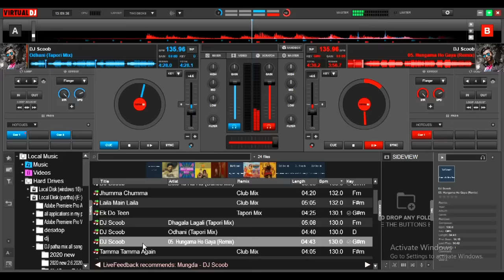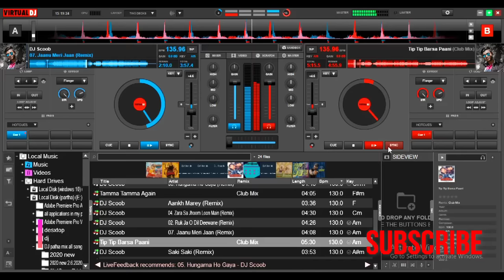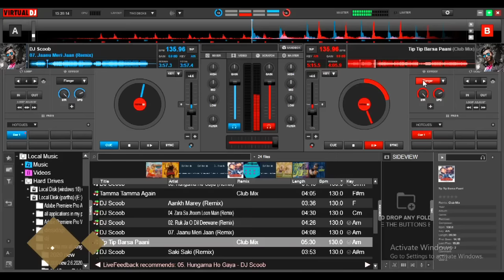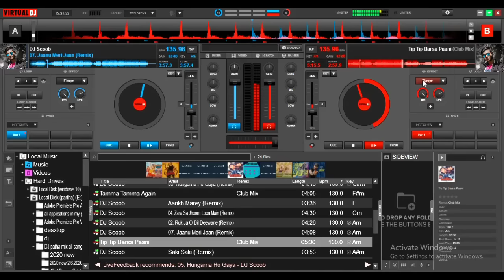BOLLYWOOD MIX |#4 |BY DJ PARTHO | PARTY MIX |CLUB MIX| OLD SONG AND NEW | Virtual dj 8 |12*songs mix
Original (dj scoob)

if you my subscriber then please text me as "hey i am your subscriber"